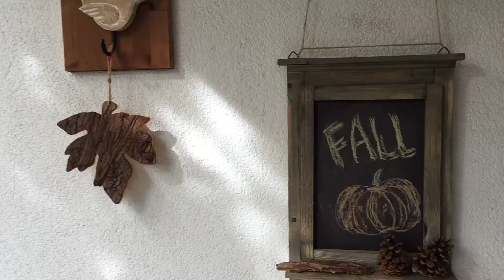Fall Front Porch Tour 2017